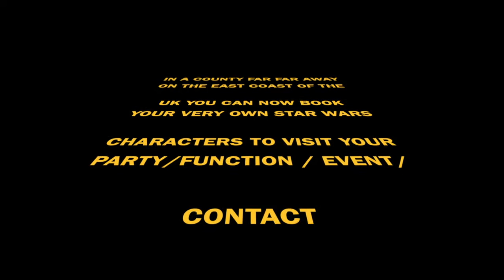Starwars Characters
Welcome the Star Wars characters available to hire for Parties, fetes, festivals, functions and product launches. A fantastic talking point and interaction for guests and clients!

Seen here at an event in Potters Leisure Resort Hopton Norfolk

Darth Vadar Having a drink at the bar with the storm troopers!